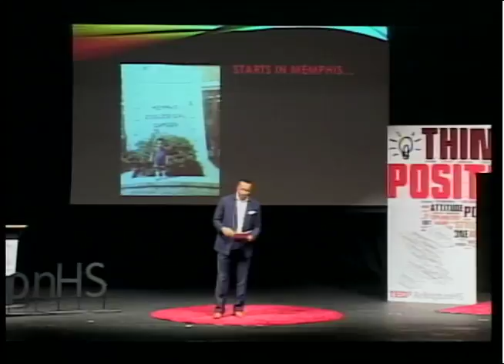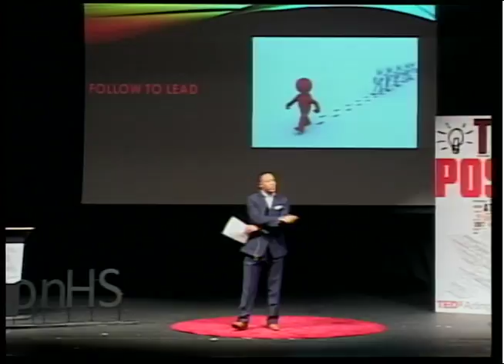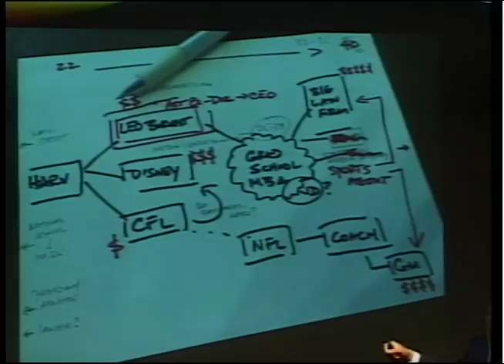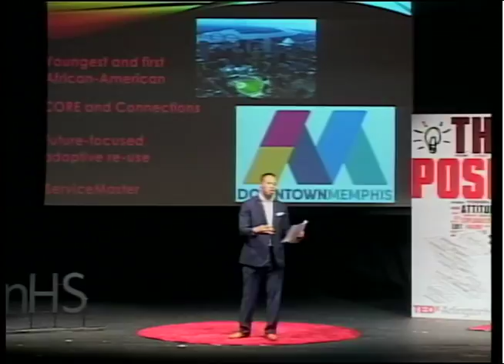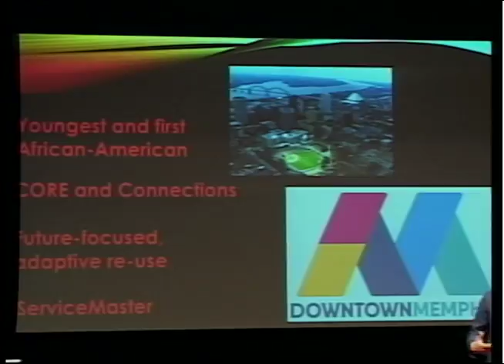Life in Steps | Terence Patterson | TEDxArlingtonHS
Terence Patterson, a Havard graduate and All-Ivy League football player gives his personal insight on what it takes to be successful in the world of business, in school, and in life. Patterson sets a series of goals and steps to achieve success in any aspect of life, and commentates heavily on the necessity of determination.  Since 2015, Terence Patterson has served as President and CEO of the Downtown Memphis

Commission, the official partnership between local government and the private business community

charged with advancing Memphis and Shelby County by making Downtown Memphis a better place to

role as the economic, cultural, and governmental heart of the city and county.

He holds a degree in government from Harvard University, where he made the dean&#39;s list and he was

two-time All-Ivy League football player and graduated as the school’s All-Time Reception Leader. He

also holds an MBA and law degree, both from Northwestern University in Chicago.

Patterson has worked as Senior Financial Analyst for The Walt Disney Company, as an Attorney for the

prestigious firm Kirkland &amp; Ellis in Chicago, and as Deputy Chief of Staff &amp; Interim Executive Officer of

New Schools for the Chicago Public School system.

In 2011, Patterson relocated to his hometown of Memphis to serve as Education Program Director for

the Hyde Family Foundation.  In the role, he co-created and managed the startup of multi-million dollar

initiatives and investment for local K-12 Education Transformation in schools, talent pipelines and

advocacy.

Patterson, a committed and engaged civic leader, is Board Member for The Memphis Education Fund,

The First Tee of Memphis, Memphis Convention &amp; Visitors Bureau, Memphis Medical District

Collaborative, and Memphis Riverfront Development Corporation. He also serves as Trustee for The

New Memphis Institute. He is a proud Life Member of Kappa Alpha Psi Fraternity, Incorporated. This talk was given at a TEDx event using the TED conference format but independently organized by a local community.